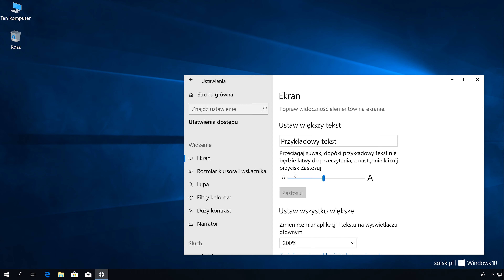Windows 10: Zmiana rozmiaru tekstu (np. wielkość czcionki pod ikonami).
ⓘ Odpowiedź na pytanie: Jak w systemie Windows 10 zmienić rozmiar tekstu (np. wielkość czcionki pod ikonami).